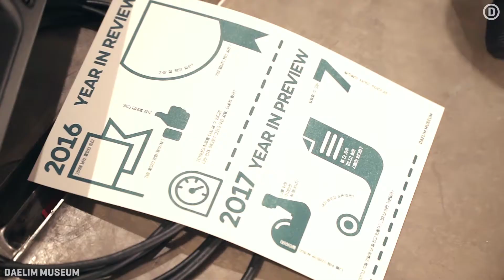[SUNDAY LIVE] 2017년, 새로운 시작을 앞둔 당신에게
대림미술관 in 서촌
2017년, 새로운 시작을 앞둔 당신을 위한 새해 첫 선데이라이브는
고요한 목소리의 잔향이 매력적인 ‘최고은’과, 덤덤하게 건네는 솔직한 노랫말이 마음에 와 닿는 ‘이영훈’의 콘서트와 함께 했습니다. 따뜻한 음악에 더해, 올 한해 좋은 일들만 가득하기를 바라는 마음으로 포춘 쿠키를 뽑고, 새로이 시작하는 2017년의 다짐들을 써 내려간 시간들을 영상으로 만나보세요!

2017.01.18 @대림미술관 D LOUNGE